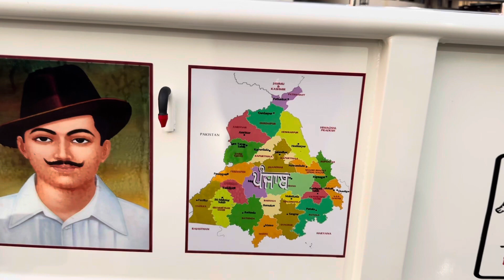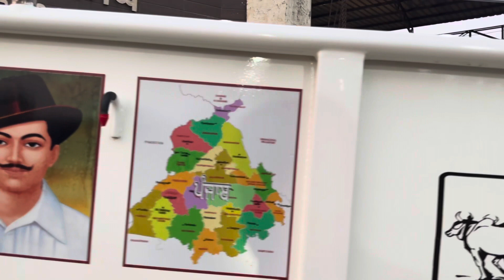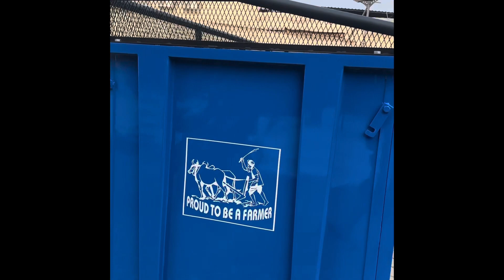Trolley Going To CANADA | TSB | New Model Lift Carrier | Bullet Motorcycle